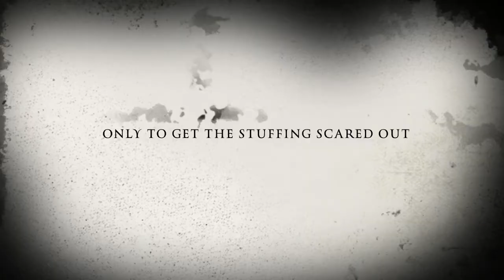Teddy Bear Massacre